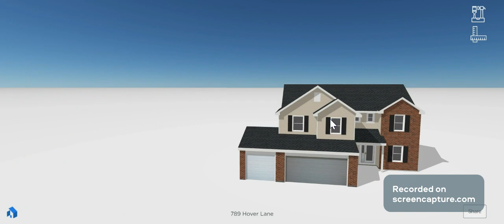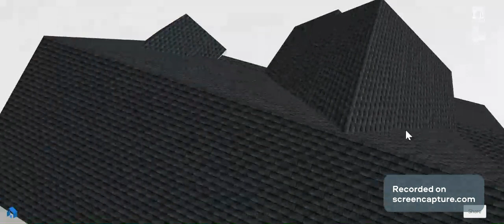How to capture Front Slope Roof Facets?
This video will show a roof inspector how to capture overviews of front facing roof facets.